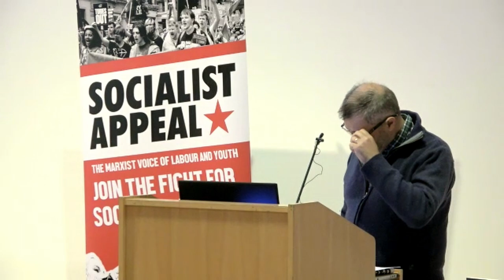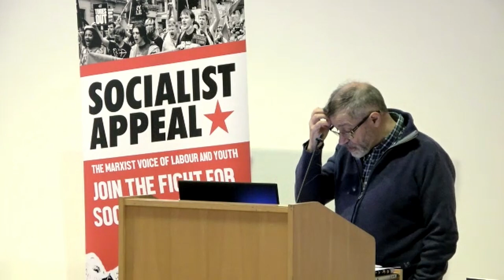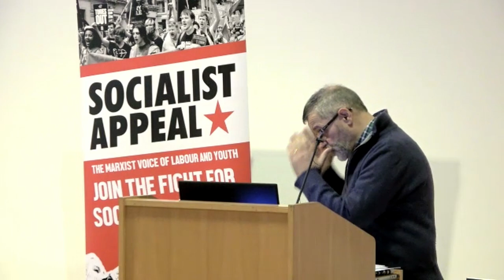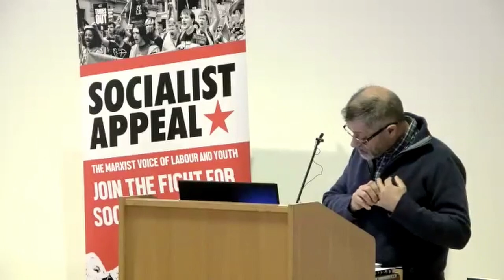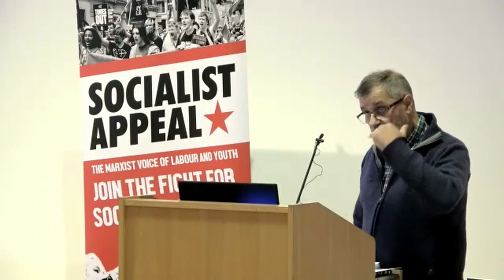World in crisis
As capitalism traverses its death agony, the world is experiencing turmoil: from the war in Ukraine, to the unresolved pandemic, to runaway inflation and the threat of a new recession triggered by the war. In the following talk, delivered at the recently held national conference of Socialist Appeal, the British section of the International Marxist Tendency, Fred Weston explains the fundamental driving factors of this crisis, how it is making life unbearable for millions of working people, how it is transforming consciousness, and how it is preparing the ground for an era of revolutionary upheaval.